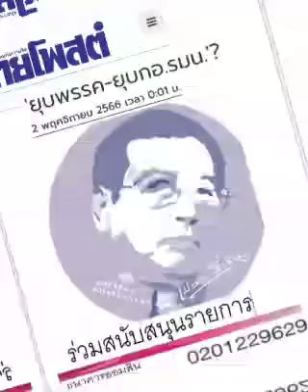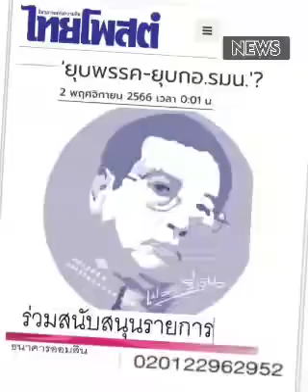'ยุบพรรค - ยุบกอ.รมน.' ???